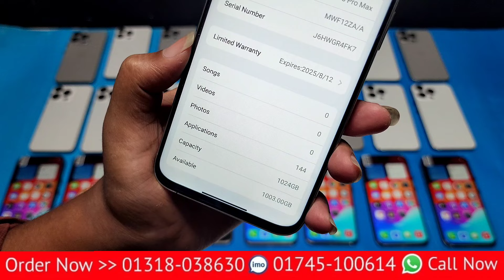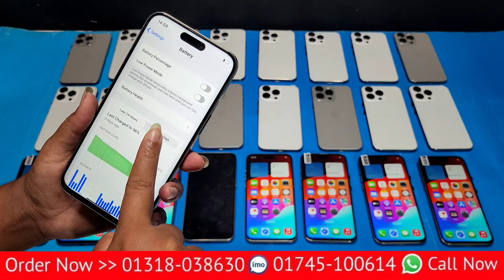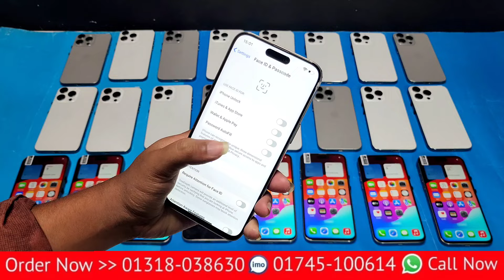একেবারে সস্তাদামে সেরা কপি আইফোন 🔥 iphone 15 Pro Max USA High Super Master Copy 🔥 Bangla Review 2025